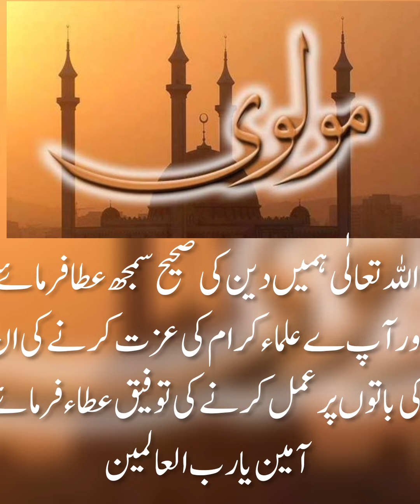Most eye opening truth ||مولوی کو ہمارے لبرل معاشرے میں کیوں برا سمجھا جاتا ہے؟@Uzmabano1505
Most eye opening truth ||مولوی کو ہمارے لبرل معاشرے میں کیوں برا سمجھا جاتا ہے؟
مولوی مذہب کا ٹھیکیدار ہے؟
کیا مولوی کو اس ملک سے نکال دیا جائے ؟
مولوی کو کیوں برا سمجھا جاتا ہے ؟
لبرل معاشرے کے نام پیغام
لبرلازم کیا ہے؟
کیا لبرٹی اسلام سے دوری کا نام ہے؟
نام نہاد ازدی
نام نہاد آزادی کے نام پیغام
میرا پیغام لبرلز کے نام
کیا مولوی کا کام صرف دین سکھانا ہے؟
مولوی کون ہے
@مولوی کیسے بنتا ہے؟
لبریز اور مولویوں کی جنگ
مولویت کیا ہے؟